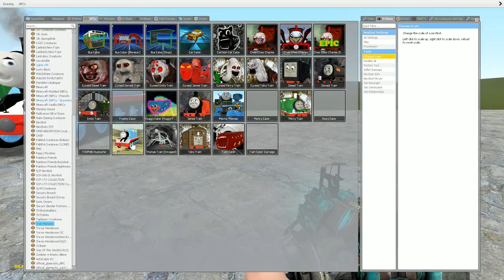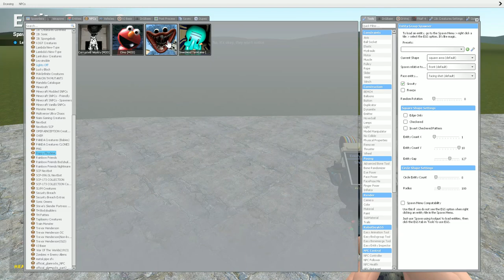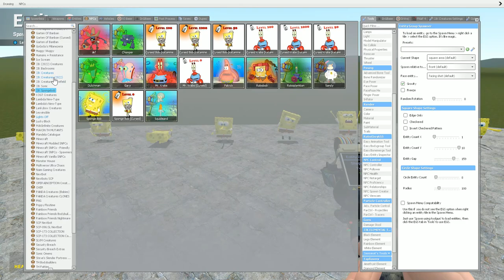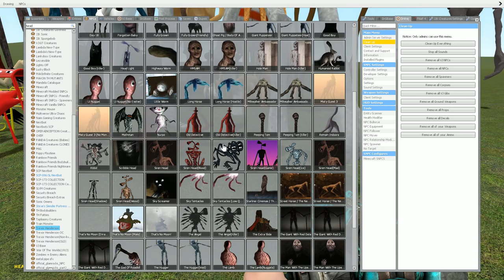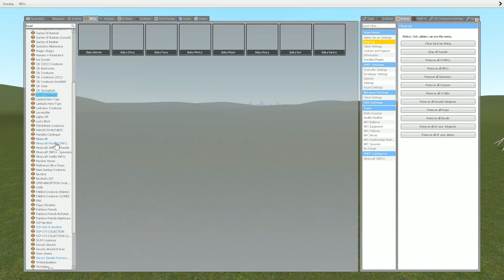PLAYING AS ALL THOMAS & FRIENDS in Garry's Mod [ Diesel,Emily,Percy,Gordon,Douglas,James,Toby ]